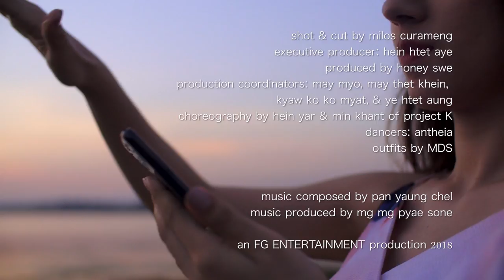Pan Yaung Chel (ပန္းေရာင္ျခယ္) - You Set Me Free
အရာရာကိုဦးေႏွာက္နဲ႔ခ်င့္ခ်ိန္စဥ္းစားၿပီး လိမၼာေသာေကာင္မေလးဟာ လြတ္လပ္မႈနဲ႔ ႏွလံုးသားရဲ႕ေပ်ာ္ရႊင္ျခင္းကိုသာ ေရြးခ်ယ္တတ္ၿပီး အျခားသူမ်ားရဲ႕ထင္ျမင္ခ်က္ကို ဂ႐ုမစိုက္တတ္ဘဲ မိုက္႐ူးရဲဆန္တတ္ေသာေကာင္ေလးအား ခ်စ္မိသြားတဲ့ေနာက္ .. ေကာင္ေလးက ေကာင္မေလးကို သူမ ေနထိုင္ခဲ့တဲ့ကမ႓ာနဲ႔ မတူညီျခားနားတဲ့ စြန္႔စားခန္းေတြ လြတ္လပ္ျခင္းေတြရွိတဲ့ ကမ႓ာသစ္ေတြဆီ ေခၚသြားခဲ့တယ္ ~

A good girl who has fallen in love with a bad boy ~ When she's with him, she gets a sense of liberty .. because of him, she experiences new and adventurous things in life that she hasn't experienced before. And that's how he sets her free .. by taking her to different worlds she's never been to before.

ေရး/ဆို - ပန္းေရာင္ျခယ္
music produced/ mixed & mastered by - ေမာင္ေမာင္ျပည့္စံု
တည္းျဖတ္/ဒါ႐ိုက္တာ - Milos Curameng
dance performed by - Antheia
choreographed by - ဟိဏ္းရာ & မင္းခန္႔ of Project K
executive producer - ဟိန္းထက္ေအး
an FG Entertainment production 2018
outfits by

Powered by GalaxyA8